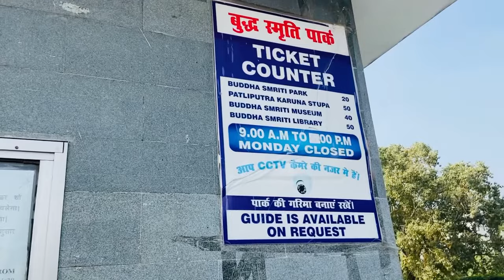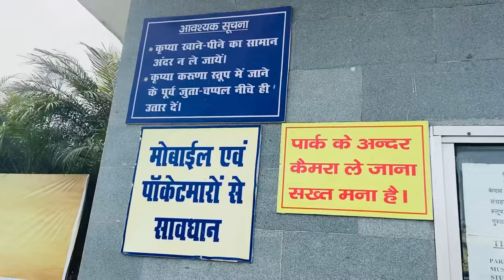Buddha Smriti Park Patna | Peacfull Place 2023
Buddha Smriti Park also known as Buddha Memorial Park (as translated in English) is an urban park located on Frazer Road near Patna Junction in Patna, India. This park has been designed by Vikram Lall and developed by the Bihar Government  to commemorate the 2554th birth anniversary of the Buddha. This park was inaugurated by the 14th Dalai Lama.

Laser show:-
There is a laser show in the park in the evenings. The show is related to the history of Bihar from the time of Ramayana to post Independence.

Meditation centre:-
The Meditation Centre has been developed to create a unique facility dedicated to the derived from plan of the monasteries in the ancient Mahavihara of Nalanda. It consists of a total of 60 air conditioned cells, each having a view of the Stupa enshrining the sacred relics of Sakyamuni Buddha. Its library has books on Buddhism along with a large Audio-Visual Hall. The Hall has been designed to be used by the groups visiting the park.

Smriti Bagh (Park of Memories):-
The park of memories is a landscaped open space which have votive stupas from countries across the world, each designed in the architectural pattern representative of the specific country. The park symbolically represents the dispersion of Buddhism from Bihar to various regions of the world. It has a seating capacity of around 5000 people.

Museum:-
The museum building impersonates the free flowing natural form of the Buddhist Cave Monasteries of India that evolved from the earliest examples of Barabar Caves found in Bihar. The museum will showcase the life and times of Buddha through original artefacts, 3-D models, audio — visual medium and multimedia presentations.

Stupa:-
The stupa enshrining the holy relics of the Sakyamuni Buddha, is the focal point of the Buddha Smriti Park. Ambulatory paths around the stupa for parikrama have been provided at three levels that lead to the highest level of the building. The relics are enshrined within the secure glass structure of the stupa and is accessible for viewing. Holy relics from Japan, Myanmar, South Korea, Thailand, Sri Lanka and Tibet can be seen here.

Bodhi trees:-
The park has saplings of holy Bodhi trees which have been received from Mahameghavana Anuradhapura, Sri Lanka and Bodh Gaya, India.